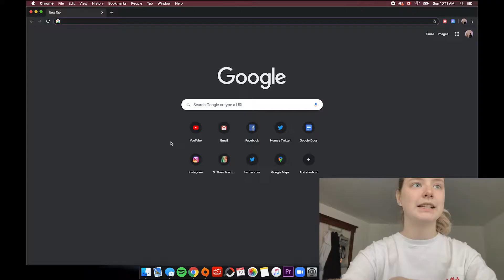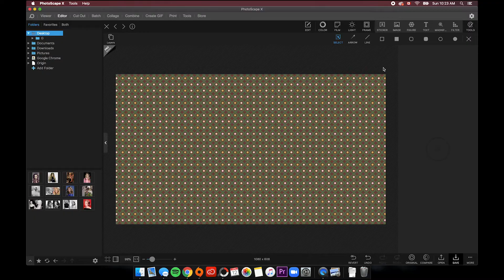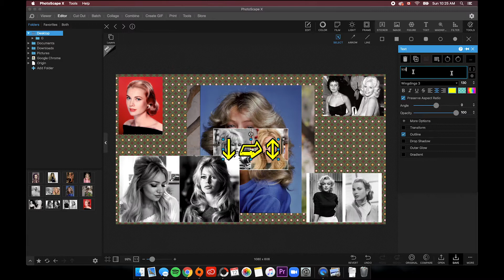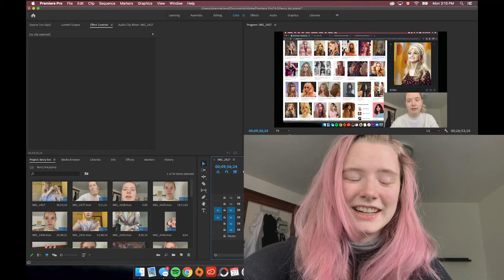get ready with me while i struggle to be GLAMOROUS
originally uploaded on april 29, 2020-- to a comedic channel i decided to delete because it's just too confusing having videos in two places